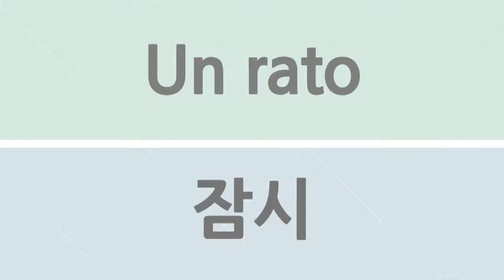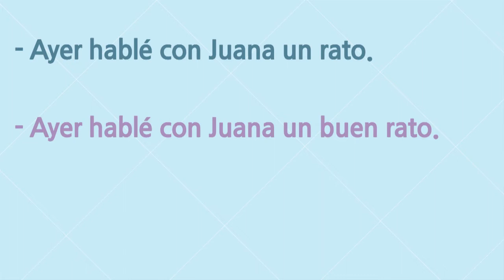스페인어 단어 #327. Un rato, Un buen rato 언제 쓰는 표현?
Un buen rato는 상황에 따라 단순히 오랜/긴 시간이 아니라
좋은 시간을 보냈다라고도 쓰입니다 :) 특히 Pasar 동사와 쓰이는 경우에 그래요! 예) Pasar un buen rato (즐거운, 좋은 시간을 보내다)

참 재밌는 표현이죠?